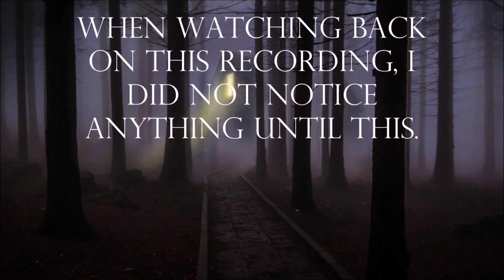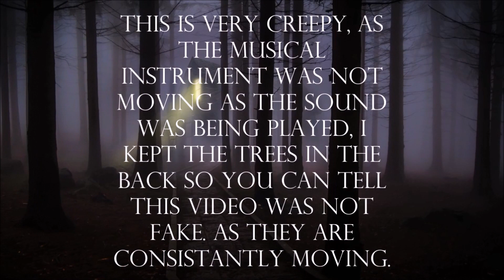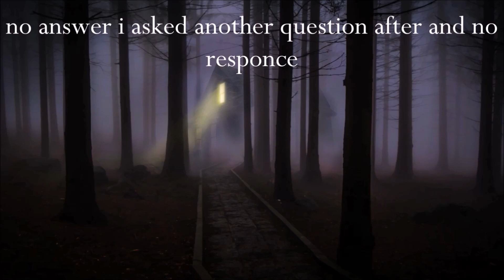Halloween Ghost Videos (spooky)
Finally, the time has come, it is Halloween. Over months i have captured many ghost sightings here i put some of the best sightings i have captured in the last 3 months.

This video took a lot of work and editing over 2 days.

Happy Halloween! - T3HE